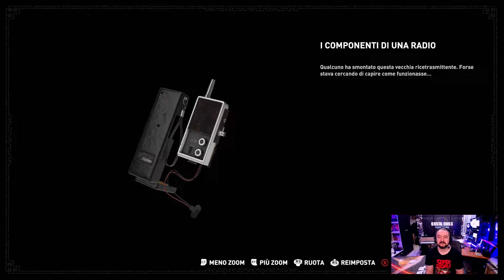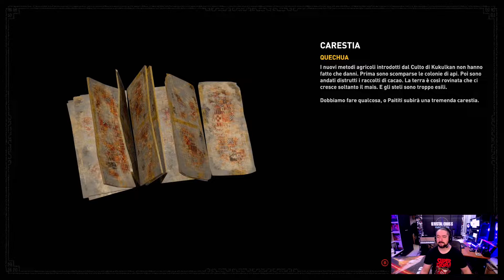SACRIFICI UMANI! ▶▶▶ SHADOW OF THE TOMB RAIDER Gameplay ITA (Parte #11) -Walkthrough!